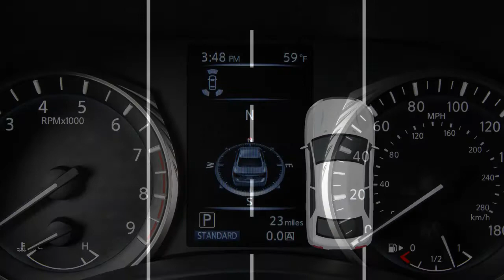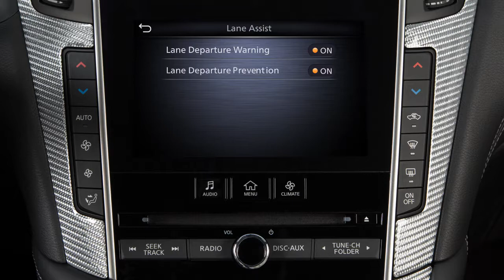2020 INFINITI Q50 - Lane Departure Warning and Lane Departure Prevention Systems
The Lane Departure Warning or (LDW) and Lane Departure Prevention or (LDP) systems, if so equipped, are activated at speeds of approximately
45 miles-per-hour and above. These systems monitor the lane markers on the traveling lane using a camera unit located in front of the inside mirror.

The LDW system is activated when the camera detects that the vehicle is approaching the left or the right side of the traveling lane. A blinking orange Lane Departure Warning indicator light appears in the vehicle information display.

The LDP system is activated by the same conditions as the LDW system. In addition to alerting the driver with a warning chime and the Lane Departure Warning indicator light in the vehicle information display, the system helps the driver to return the vehicle back to the traveling lane.

To enable or disable the LDW or LDP systems:
● Press the MENU button on the control panel,
● Touch DRIVER ASSISTANCE on the lower touch screen display,
● Then touch LANE ASSIST,
● Then LANE DEPARTURE WARNING or LANE DEPARTURE PREVENTION to toggle the feature on or off.

Once enabled, the LDP system can be activated by pushing the Dynamic Driver Assistance switch on the right side of the steering wheel.